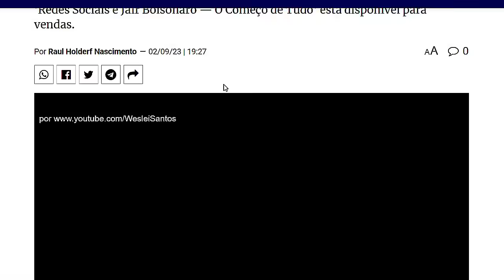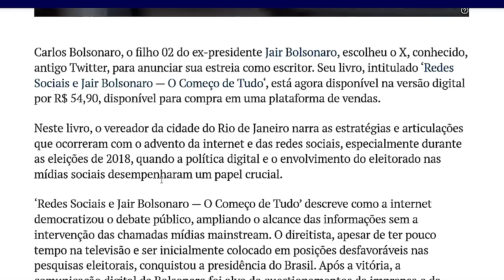NOTICIAS DO BRASIL HOJE!